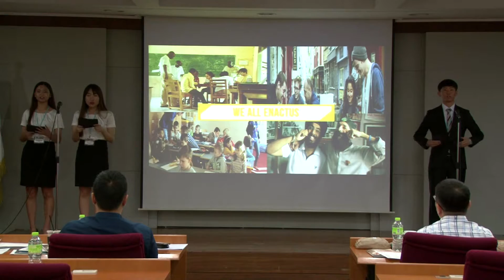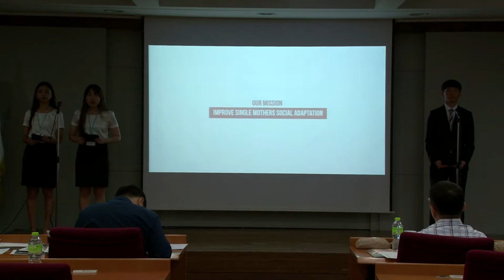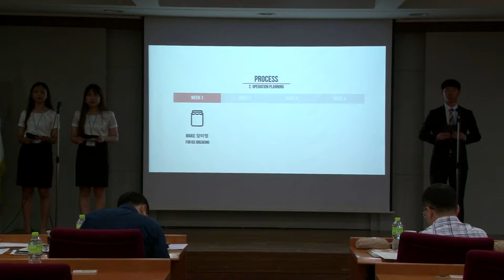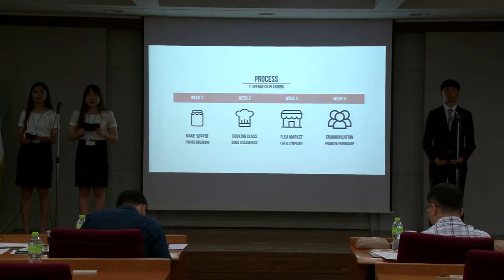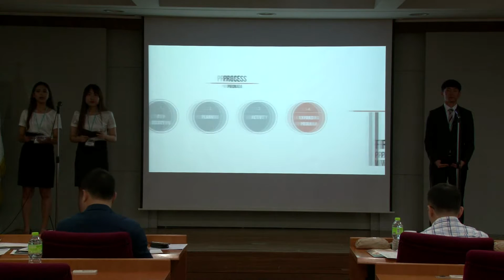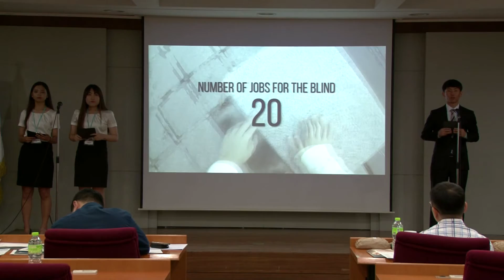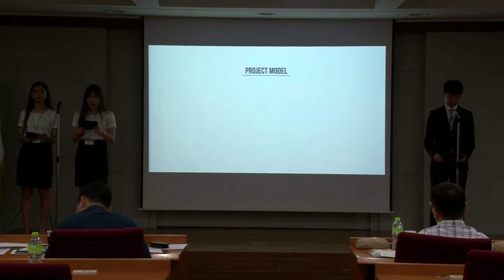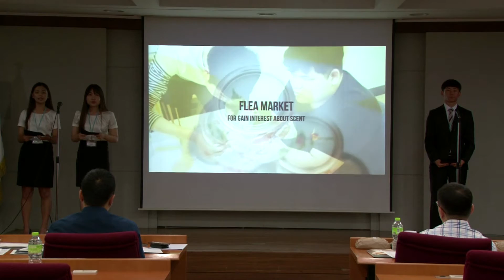[2016 NC] Semi Final Round / League1 - Kangwon National Univ_ Enactus KOREA National Competition